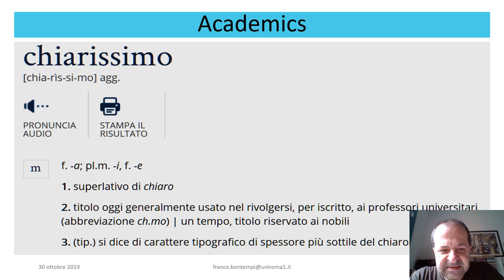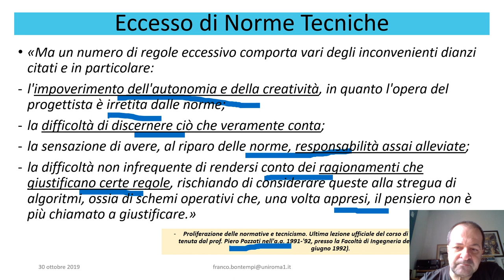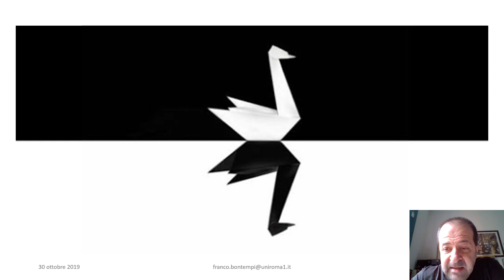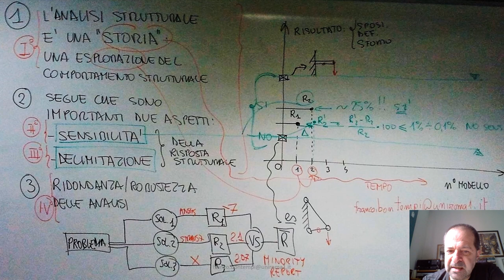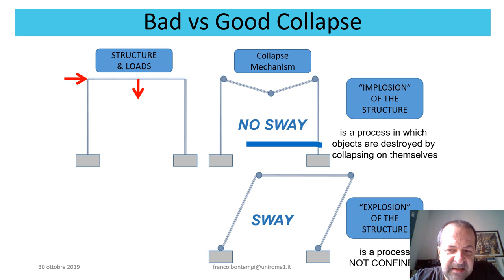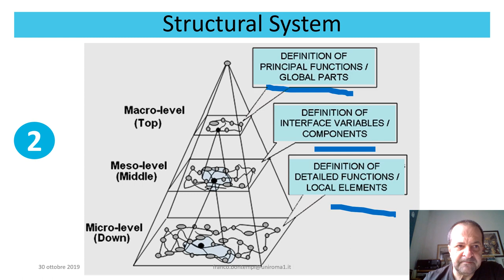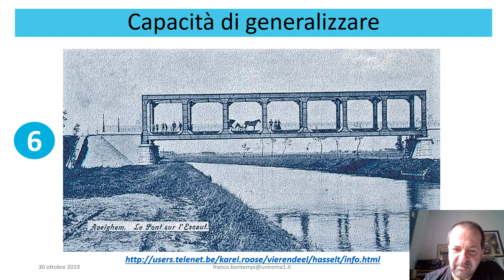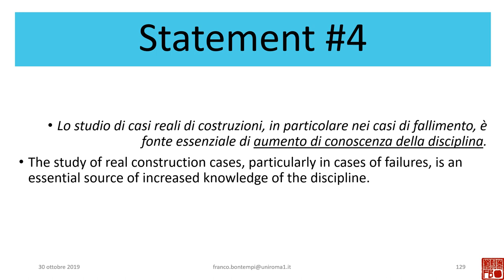La didattica nella Tecnica delle Costruzioni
Relazione sulla didattica per la disciplina di Tecnica delle Costruzioni
alla Assemblea Nazionale dei docenti di Tecnica delle Costruzioni